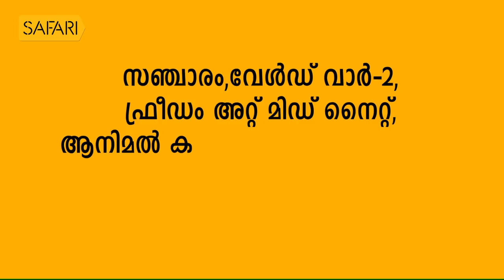ഒരു ബൾഗേറിയൻ കാർയാത്രയുടെ ഓർമ്മകൾ|Santhosh George Kulangara|Oru Sanchariyude Dairikuripppukal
|| ANTI-PIRACY WARNING ||